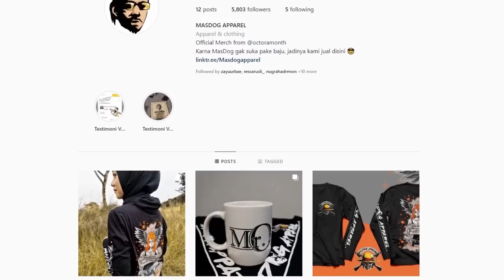PETUALANGAN BERSAMA SUSAH SQUAD... SUSAH BENERAN~ Sons Of The Forest #1